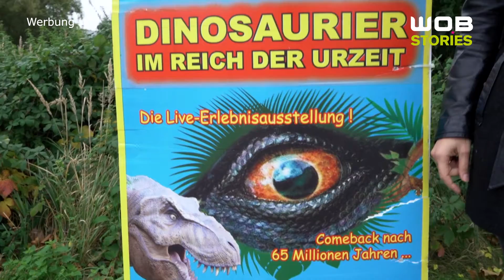Wolfsburger Eventguide KW 42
Neue Woche - neuer Eventguide
Diese Woche hat Jara eine menge Indoor-Veranstaltungen für euch im Gepäck. Bei dem aktuell sehr stürmischen und nassen Wetter genau das Richtige. Doch auch draußen gibt es was zu erleben, denn esgibt ja kein schlechtes Wetter, sondern nur schlechte Kleidung ;)